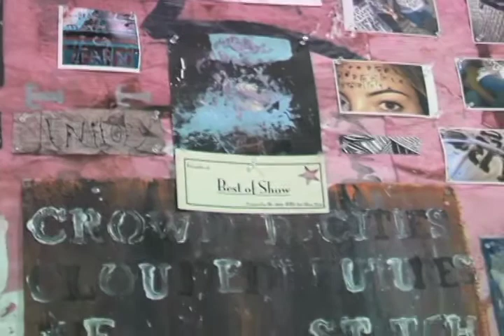Emma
Emma's thoughts about the 2010 district art show.